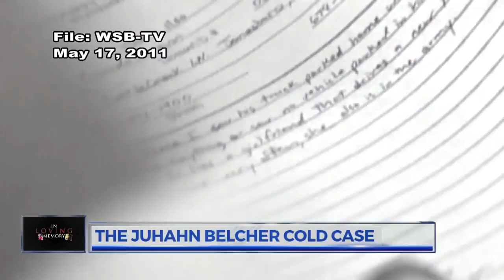In Loving Memory: The Juhahn Belcher Cold Case